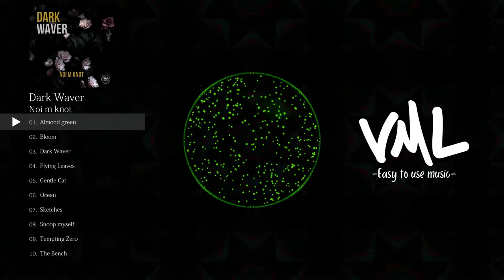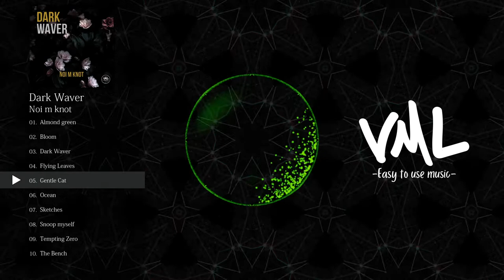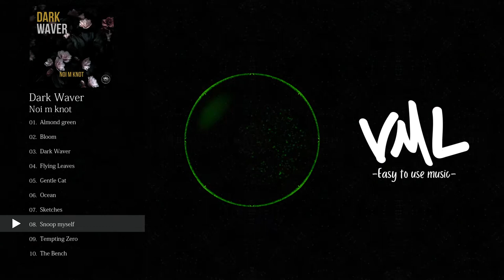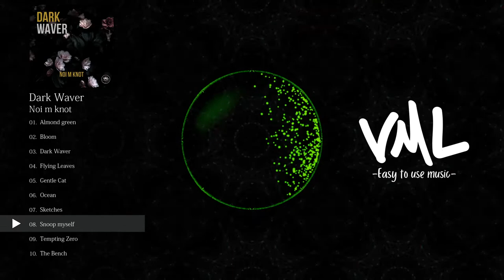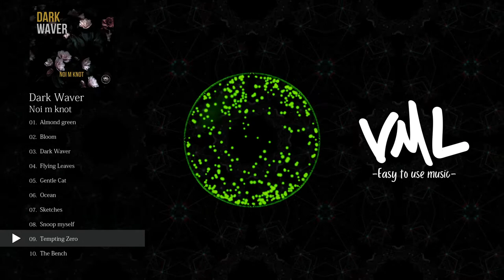Noi m knot｜Dark Waver｜[VML]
［Artist］
Noi m knot

---Chapters---
0:00 Almond green
2:19 Bloom
4:54 Dark Waver
7:24 Flying Leaves
9:52 Gentle Cat
11:55 Ocean
14:07 Sketches
16:16 Snoop myself
18:36 Tempting Zero
20:46 The Bench